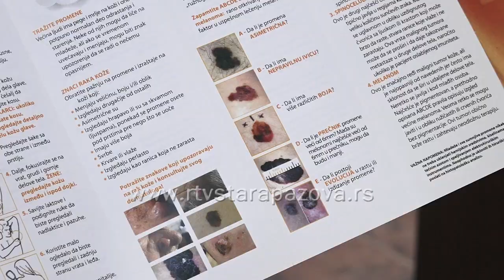Maj mesec borbe protiv melanoma kože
Maj je mesec borbe protiv melanoma, najagresivnijeg tumora kože. Svake godine se dijagnostikuje oko 200.000 ljudi sa melanom širom sveta, a 46.000 ljudi izgubi bitku sa ovom bolešću. Za razliku od drugih malignih tumora, smrtnost od melanoma je u porastu i očekuje se da će dostići broj oko 80.000 do 2030. godine. Ova vrsta raka u velikom broju slučajeva pogađa ljude u mlađem životnom dobu između 25. i 60. godine života, a mogućnost izlečenja je daleko veća kada se melanom otkrije u ranim fazama. Rizik za dobijanje melanoma je visok u sledećim slučajevma: ljudi svetlije puti, pojava pega nakon sunčanja, svetla kosa i oči, više od 50 mladeža na telu, mladeži neobičnog izgleda, opekotine od sunca, genetska predispozicija, opekotine od sunca u detinjstvu, vreme prvedeno na suncu bez zaštite, upotreba solarijuma.